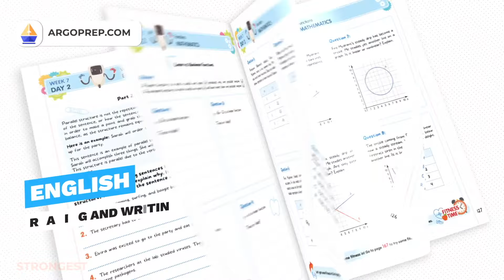Robert Edward Grant: Living in Simulation - The Multidimensional Journey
In this episode of The Avenue of The Strongest, we dive into the fascinating world of Robert Edward Grant, an entrepreneur, author, inventor, artist, and a renaissance man whose work spans across numerous sectors including healthcare, clean energy, social media, and fintech. However, one of the most thought-provoking aspects we'll be exploring today is the intriguing question that underlines much of Robert's worldview: Are we living in a simulation?

Robert's career reflects the breadth of his interests, and his work often questions the fundamental nature of reality. We'll unpack his diverse professional journey, from leading medical corporations to founding a growth equity holding company. We'll discuss his myriad patents in areas as diverse as DNA and phenotypic expression, human cybernetic implantology, biophotonics, and electromagnetism, each potentially hinting at a reality far more complex than it first appears.

In discussing his ground-breaking work on prime numbers, we'll delve into the pattern of 24, a discovery that further reinforces the idea of our world following a structured, potentially pre-programmed pattern – echoing the very idea of a simulation.

Shifting gears, we'll explore Robert's books, "PHILOMATH" and "POLYMATH." These works illuminate the interconnectedness of diverse fields of knowledge and hint at the possible existence of a larger pattern or code underlying everything we know. This extends into our discussion on the intersection of mathematics and happiness, where we ask: Can understanding the code lead to contentment?

With proficiency in multiple languages and a global citizen's perspective, Robert’s insights into how this global outlook influences his approach to business and problem-solving will be equally enlightening, as will our exploration of his artistic pursuits and their interaction with his professional commitments.

Our conversation will also touch on Robert's work at Crown Sterling, a pioneering cryptography company. Here, we delve into the world of codes, patterns, and secrets, all of which tie back to our central theme of a simulated reality.

From discussing his most challenging expeditions to understanding his view on the relationship between science and spirituality, this episode will offer an immersive journey into Robert's remarkable world where the lines between reality and simulation continually blur.

Join us on this extraordinary adventure as we navigate the intricate maze of Robert Edward Grant's mind and question the very nature of our existence: Are we, indeed, living in a simulation?